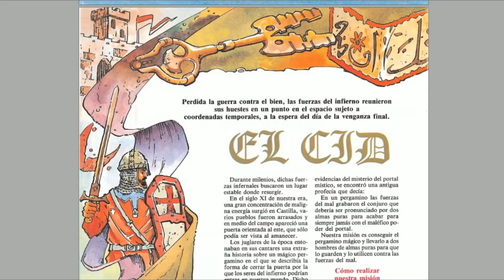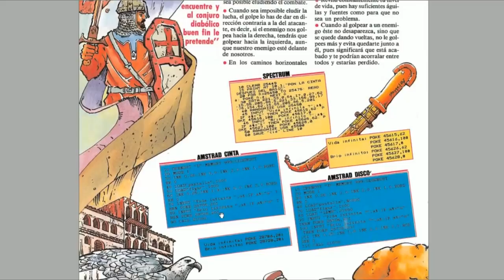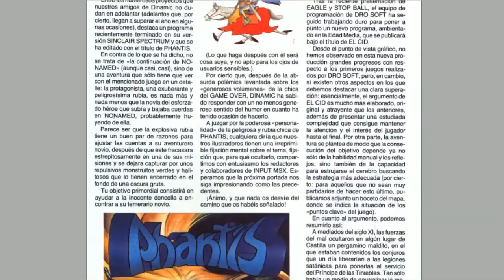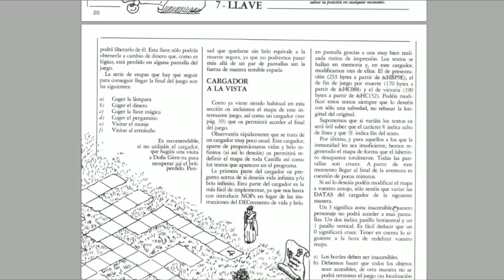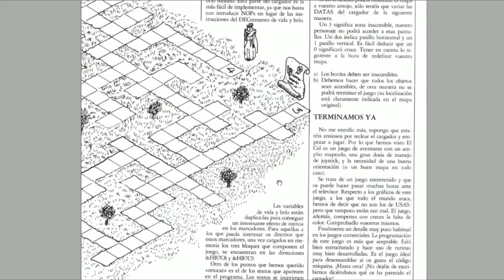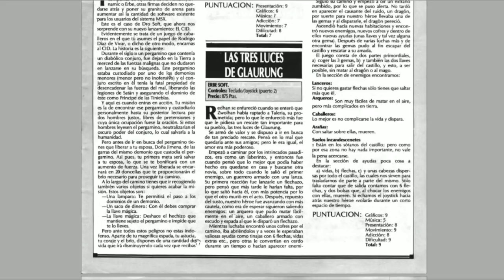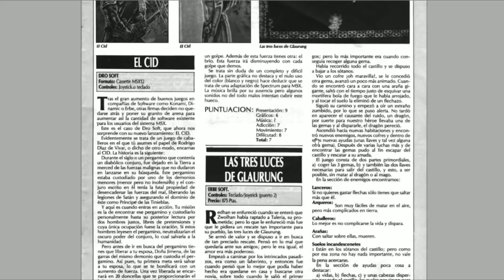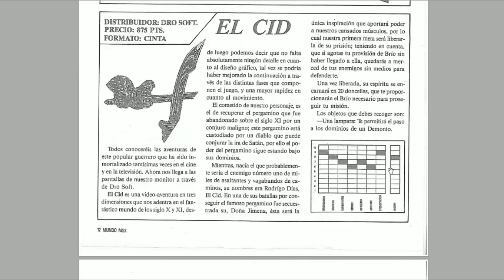El Cid (Dro Soft, 1987) MSX [029] El Kiosko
Hoy nos toca revisitar en El Kiosko, El Cid de Dro Soft para MSX.